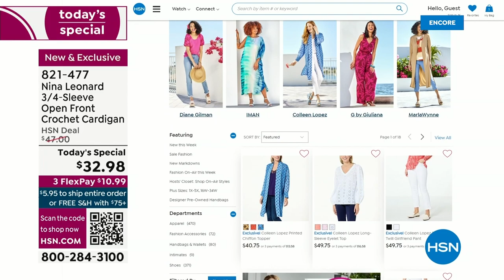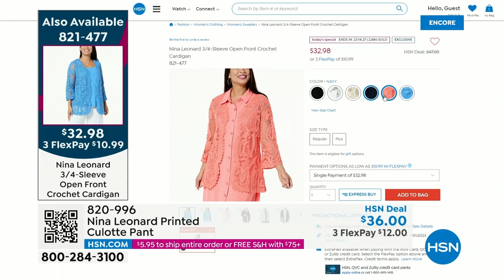HSN | Nina Leonard Fashions 03.02.2023 - 06 AM